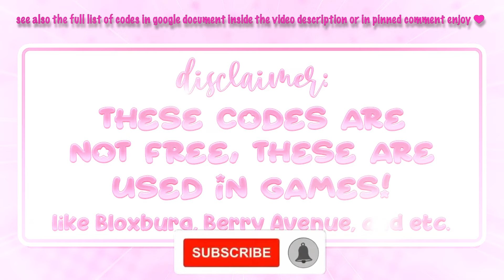Berry Avenue Skin Tone Face Codes (Cute Berry Makeup Cheeks Head Blue Eyes) | aestaethic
//⊹︵‿︵‿ʚ♡ɞ‿︵‿︵⊹

hi ; i show *NEW Berry Avenue Skin Tone Face Codes (Cute Berry Makeup Cheeks Head Blue Eyes) | aestaethic 🧡💖💜❤️ Bloxburg & Berry Avenue Brookhaven | @aestaethic which you can use for bloxburg, roleplays, berryavenue, brookhaven and more roblox games ! please enjoy the video*. ૮꒰´꒳`⑅꒱ა

・ 117K

♡ ⌇ *the outfit or accessory codes and links in the video are in this document*

♡ ⌇ *timestamps*
0:00 ♡ intro
0:15 ♡ disclaimer!
0:21 ♡ Cute Berry Makeup Cheeks Head Blue Eyes Face Codes
2:31 ♡ outro

♡ ⌇ *bgm credits*

⊹︵‿︵‿ʚ♡ɞ‿︵‿︵⊹